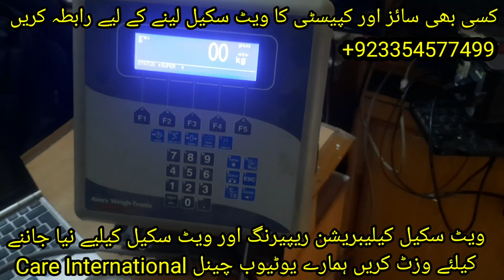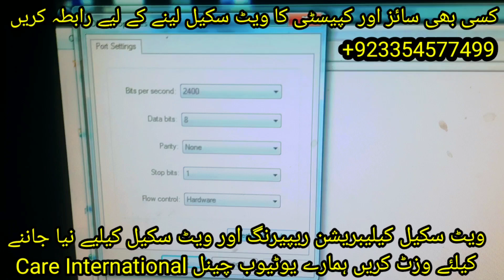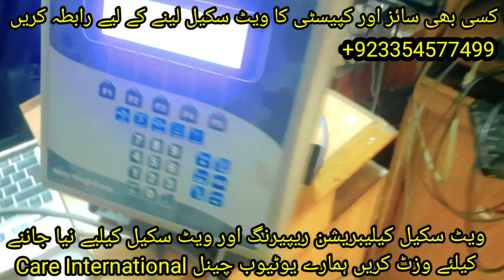Weight Machine data is not showing on your computer, here are some steps to troubleshoot the issue:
Check Connections:
Ensure that the weight scale is properly connected to your computer. Make sure the USB or other connection cables are securely plugged in.

Power On:
Ensure that the weight scale is turned on and operational. Some scales may have a power button that needs to be activated.

Install Drivers:
Verify that you have installed any required drivers or software for the weight scale. Some scales may need specific software to communicate with your computer.

USB Port: Try plugging the scale into a different USB port on your computer. Sometimes, using a different port can help establish a connection.

Restart Software:
If you have dedicated software for the scale, restart it. Sometimes, the software may need a refresh to recognize the scale.

Reboot Computer: Sometimes, a simple computer restart can resolve connectivity issues.

Check Compatibility:
Ensure that your weight scale is compatible with your operating system. Check the manufacturer's website for any compatibility information or updates.

Test on Another Computer: If possible, test the scale on another computer to see if it's a computer-specific issue or a problem with the scale itself.

Replace Cables: If you suspect a cable issue, try using a different cable to connect the scale to your computer.

Check for Error Messages: Look for any error messages or notifications that may provide information about the issue.

Battery Check: If the scale uses batteries, make sure they are not depleted. Replace them with fresh batteries if needed.

Calibration: Check if the scale requires calibration. Refer to the user manual for instructions on how to calibrate it properly.

Contact Support: If none of the above steps work, contact the manufacturer's customer support for further assistance. They may be able to provide specific troubleshooting steps for your model.

By following these steps, you can identify and hopefully resolve the issue with your weight scale data not showing on your computer.